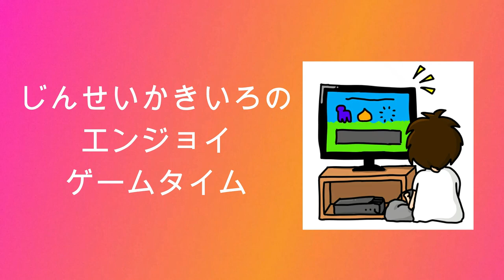youtube video #-52mxC1SbVc